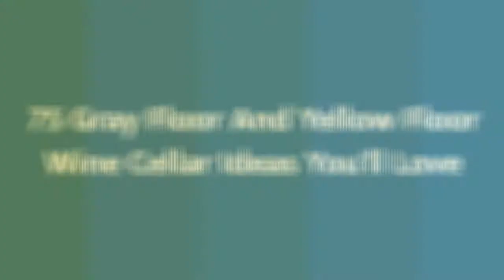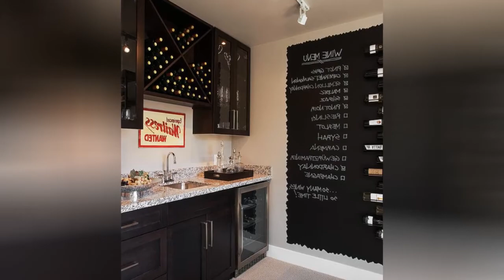75 Gray Floor And Yellow Floor Wine Cellar Design Ideas You'll Love ☆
0:00:00 - Intro
0:00:12 - Gray Floor And Yellow Floor Wine Cellar Design Ideas You'll Love: Inspirations 1 to 25
0:03:01 - Gray Floor And Yellow Floor Wine Cellar Design Ideas You'll Love: Inspirations 26 to 50
0:06:02 - Gray Floor And Yellow Floor Wine Cellar Design Ideas You'll Love: Inspirations 51 to 75